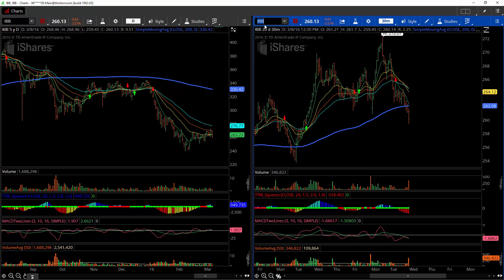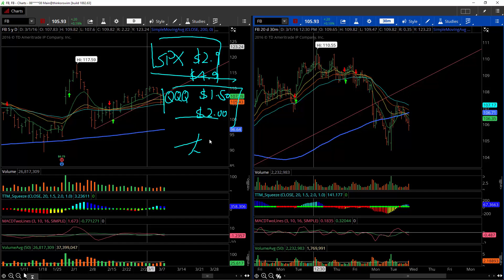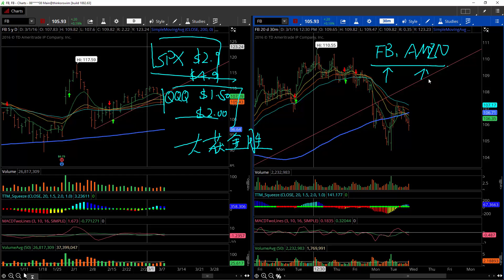PPT金融 3-8-2016 Daily Commentary [Free Edition]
对今天市场的一些想法, 和对明天的一些展望. Risk Disclosure: Futures and forex trading contains substantial risk and is not for every investor. An investor could potentially lose all or more than the initial investment. Risk capital is money that can be lost without jeopardizing ones’ financial security or life style. Only risk capital should be used for trading and only those with sufficient risk capital should consider trading. Past performance is not necessarily indicative of future results.

Hypothetical Performance Disclosure: Hypothetical performance results have many inherent limitations, some of which are described below. No representation is being made that any account will or is likely to achieve profits or losses similar to those shown; in fact, there are frequently sharp differences between hypothetical performance results and the actual results subsequently achieved by any particular trading program. One of the limitations of hypothetical performance results is that they are generally prepared with the benefit of hindsight. In addition, hypothetical trading does not involve financial risk, and no hypothetical trading record can completely account for the impact of financial risk of actual trading. for example, the ability to withstand losses or to adhere to a particular trading program in spite of trading losses are material points which can also adversely affect actual trading results. There are numerous other factors related to the markets in general or to the implementation of any specific trading program which cannot be fully accounted for in the preparation of hypothetical performance results and all which can adversely affect trading results. “Risk Disclosure: